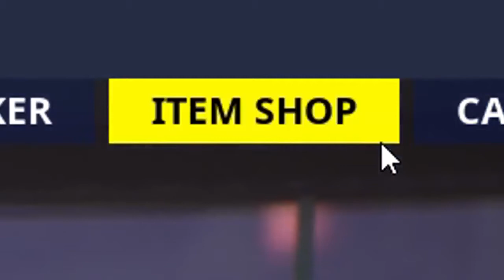STREAMERS Using NEW SCOPED REVOLVER and GLIDER ITEM